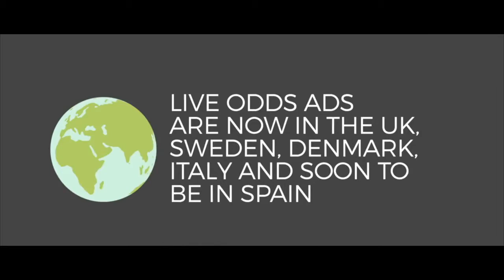WMAs 17 Technology & Telecoms Winners - bet365